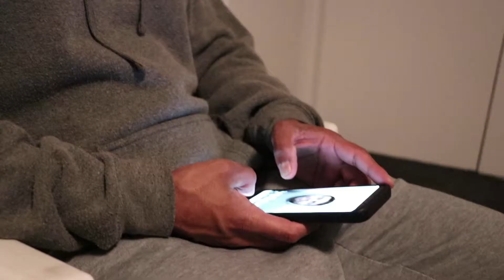DONT RUIN AVENGERS INFINITY WAR ENDING FOR ME! (Comedy Skit)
Avengers Infinity War comes out worldwide today and you dont want someone to ruin the movie for you!
In this comedy skit we see James try and ruin the ending of the film to me and I aint taking a bar of it.

Thanks to James for the edit on this!